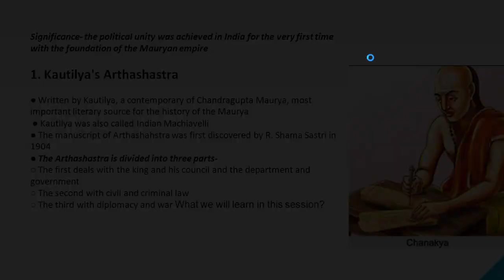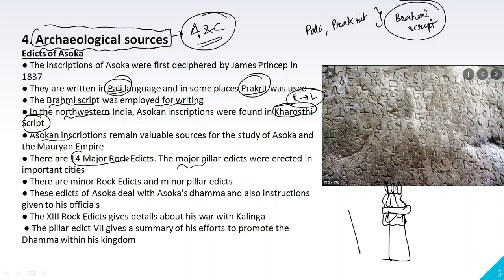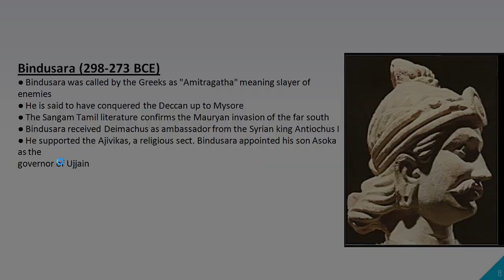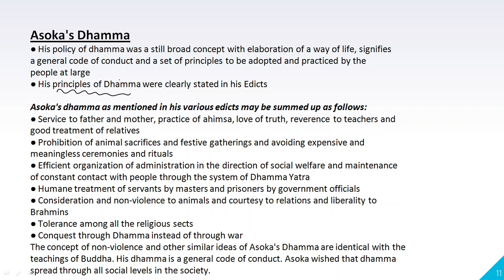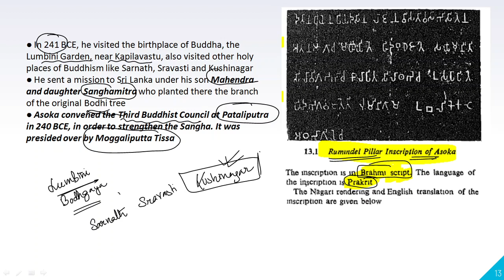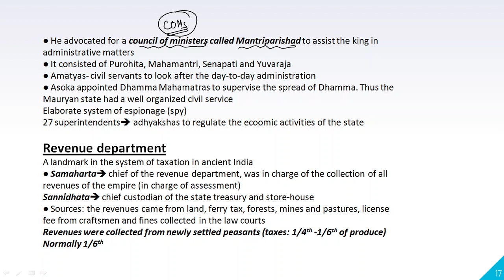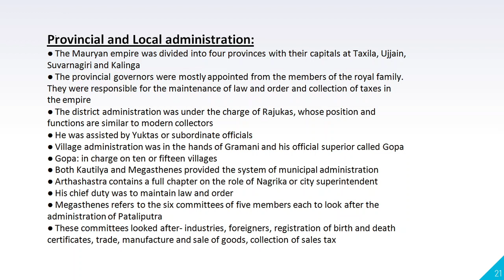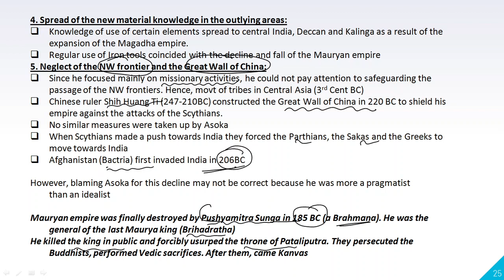L11: The Mauryans | UPSC IAS Manipuri Lecture | Ancient India | UPSC Prelims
Must have stationery items:
Get your books from the following:
📚Indian Polity Booklists:
📕 Laxmikant-Indian Polity || 6th edition:
📕 NCERT- Indian Constitution at work